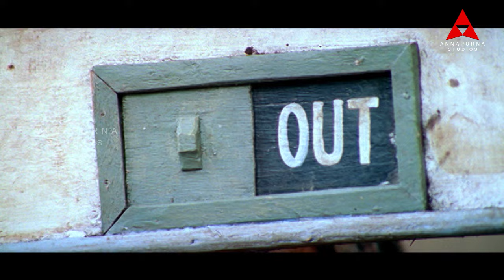Venumadhav And Narsing Yadav Hilarious Comedy Scene || Mass Movie